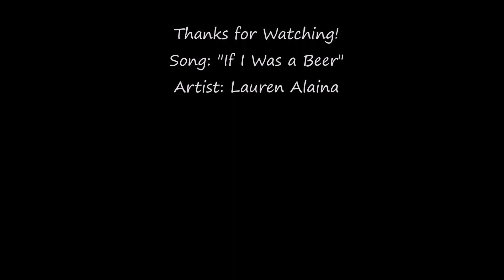Brook Lynn Quartermaine: "You Can't Crush Me"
After this week's scenes, Brook Lynn needs some love so please enjoy this Brook Lynn-centric/girl power edit!

Character: Brook Lynn Quartermaine
Clip credit to Chase and Brook Lynn, RB2M94, and Fandom Obsessed
Song: "If I Was a Beer"
Artist: Lauren Alaina